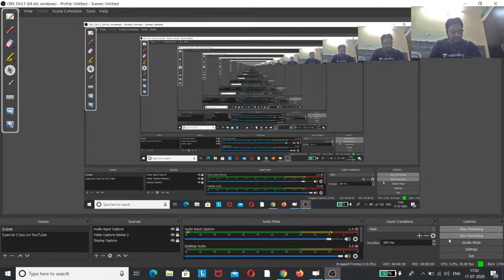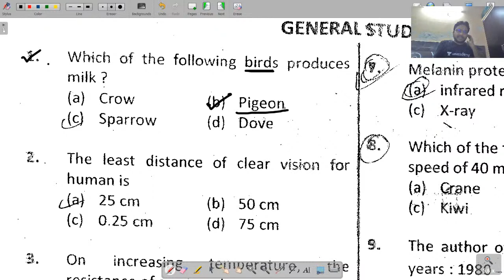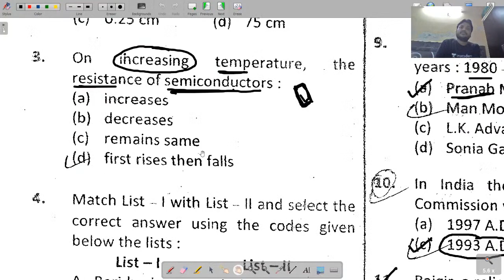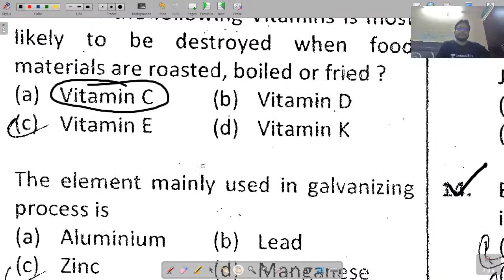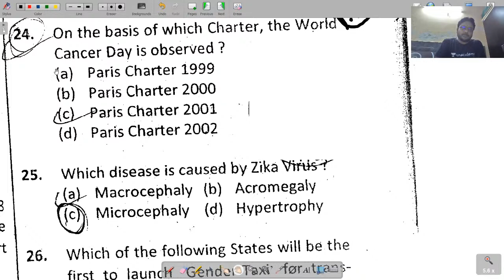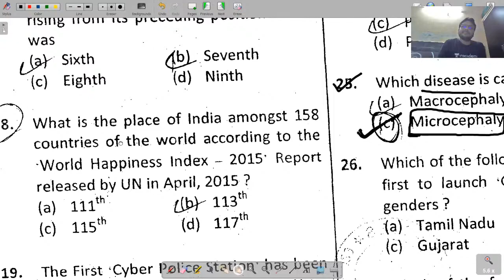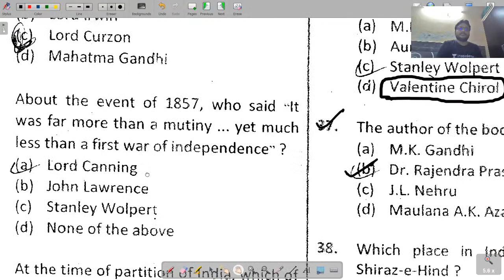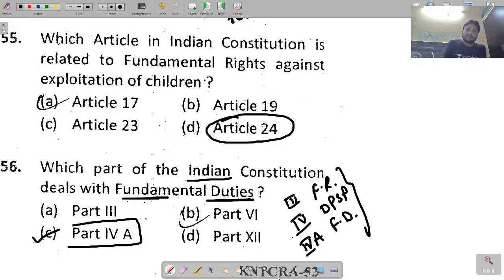Question Practice for General Studies Part - XI | UPPSC BPSC MPSC SSC | GS | Saurabh Kumar Pandey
Watch the live class on Question Practice for General Studies Part - XI for students preparing for UPPSC/BPSC/MPSC/SSC by Saurabh Kumar Pandey. Along with the concept you will get to solve important questions for upcoming exams. Set the reminder now and level up your preparation for upcoming examinations.

Ascend Batches | GATE & ESE 2022 | Starting 6th July |
Dedicated channels for your GATE & ESE Preparation:
Use Special Code: saurabhGS
Join our Exclusive Telegram Channel & Group for GATE & ESE Exams:
Unacademy Subscription Benefits:
1. Learn from your favourite teacher
2. Dedicated DOUBT sessions
3. One Subscription, Unlimited Access
4. Real-time interaction with Teachers
5. You can ask doubts in the live class
6. Download the videos & watch offline